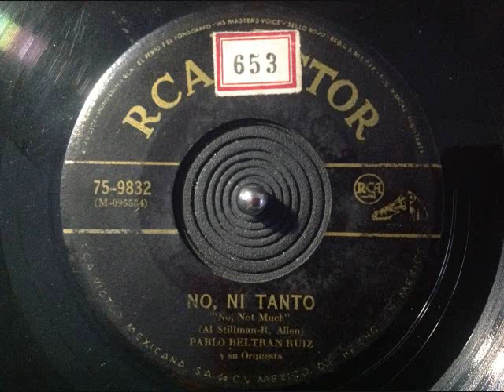Pablo Beltran Ruiz y su Orquesta - No, Ni Tanto (45 RPM